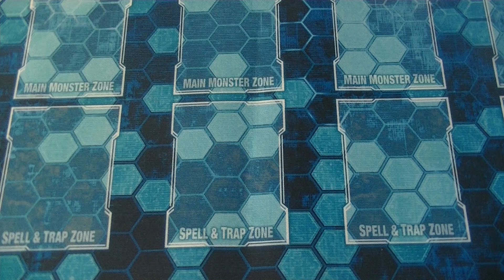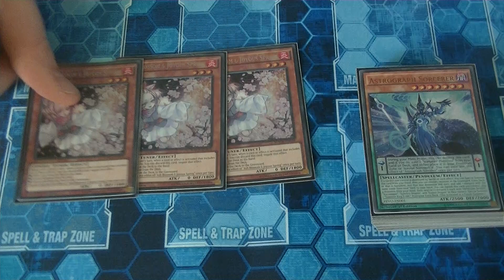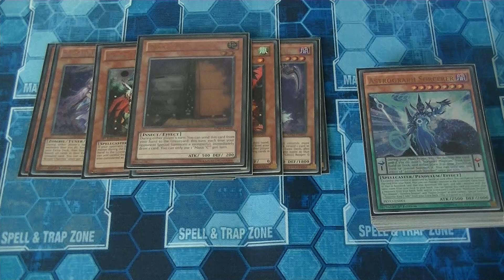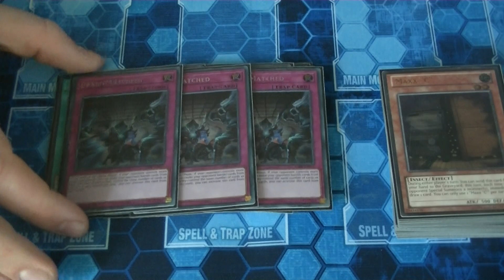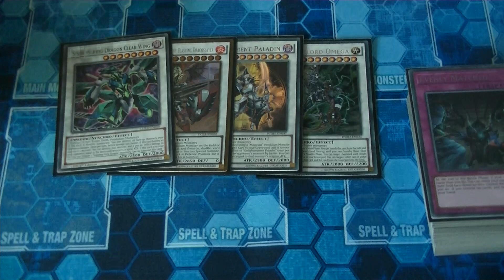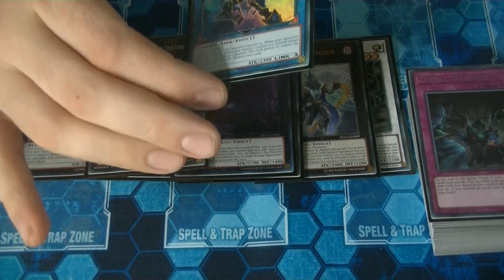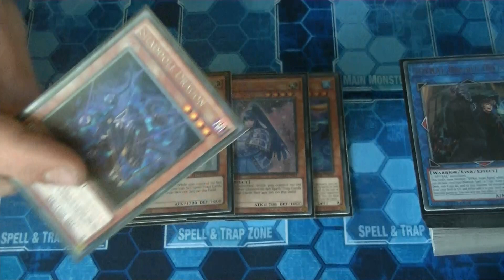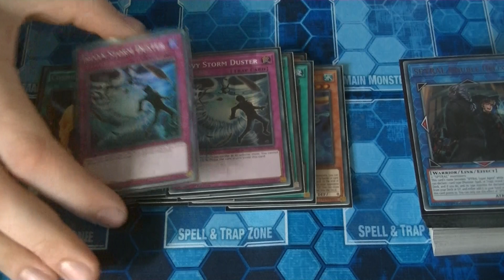YCS Londen 2017 - Pendulum Magicians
Hi guys. I'm back with a deckprofile, this time of Pendulum Magician. I went 5-3 day 1 (but should've gone 6-2, seeing my last opponent cheated his way out). For me that's decent enough to post this deck ^_^

The thumbnail came from this artist, definitely check him out if you like his art